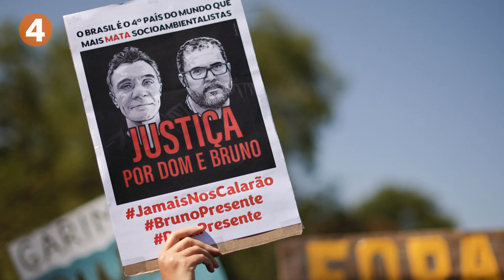June 20, 2022: Texas Republicans, Jan. 6, Ukraine-Russia, British journalist murder, India, Floods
June 20, 2022: Texas Republicans declare Biden election illegitimate, Jan. 6 panel, Ukraine-Russia, murder of British journalist, India, Bangladesh flooding

1. Republicans in Texas formally rejected President Joe Biden's election in 2020 as illegitimate and voted in a state-wide convention that wrapped up this weekend on a party platform that calls homosexuality an "abnormal lifestyle choice.”

2. The U.S. House panel investigating the January 2021 attack on the U.S. Capitol will present evidence this week that former President Donald Trump was involved in a failed bid to submit slates of fake electors to overturn the 2020 election, a key lawmaker said.

3. Russian forces captured territory along a frontline river in eastern Ukraine, and President Volodymyr Zelenskiy predicted Moscow would escalate attacks ahead of a summit of European leaders expected to welcome Kyiv's bid to join the EU.

4. Brazilian federal police said that five more suspects helped hide the bodies of British journalist Dom Phillips and indigenous expert Bruno Pereira, after having already arrested three men for their murder in the Amazon rainforest.

5. Authorities in flood-hit Bangladesh and northeastern India scrambled on Monday to provide aid to more than nine million people marooned after the heaviest rains in years killed at least 54 people across both South Asian nations, officials said.